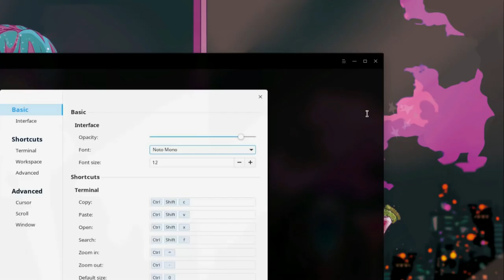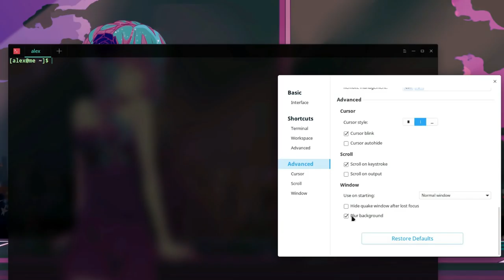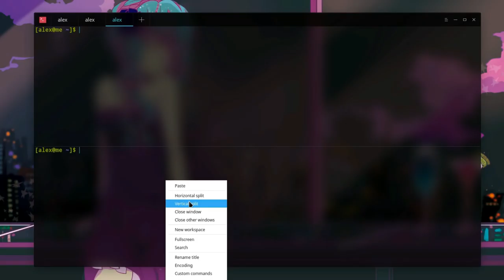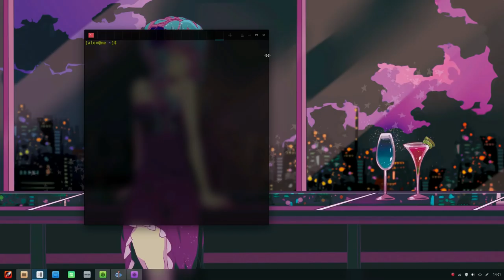[Manjaro - Deepin 15.5] Megurine Terminal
that video is actually a spam video! last night i noticed that YouTube now allows H265 videos, so I wanted to try exporting a "natural" made video with KDENLIVE on H265, to test rendering times, quality, file sizes etc

apart this, im testing Manjaro Linux that is a seriously good Linux, that i had missed to test so far in a hard install ..and obviously i will blog about that soon, and upload more videos!

anyway! i hope you enjoyed Megurine Luka :p

▶ SONG
   Megurine Luka "Circus Monster"